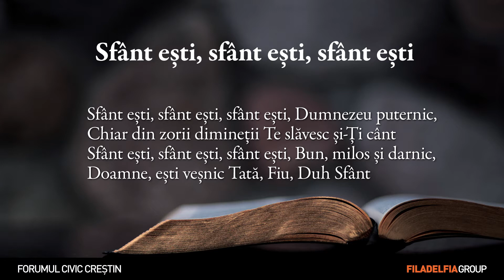02. Ioan Panican - Duhul Sfânt și necazul cel mare